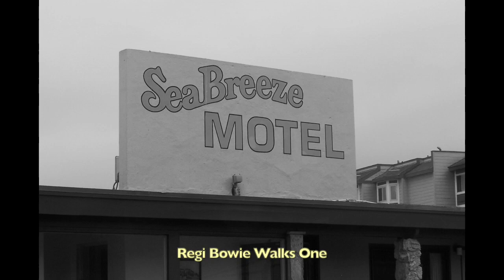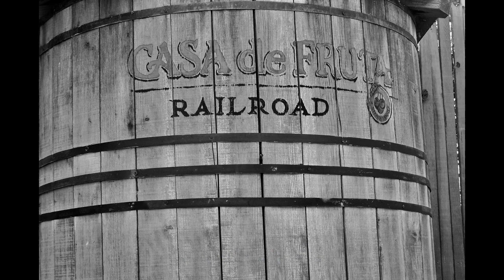Photography GoldenTropolis Regi Bowie Walks One